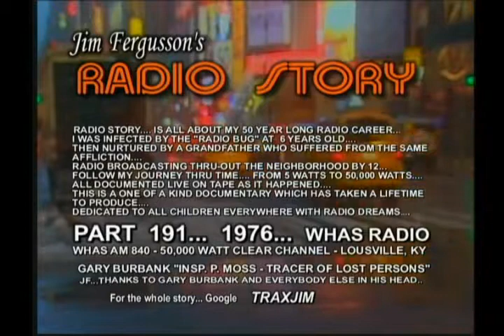CLASSIC GARY BURBANK!!! - 1976 INSPECTOR PETE MOSS - WHAS - JIM FERGUSSON'S RADIO STORY - RS 191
CLASSIC GARY BURBANK!!! - INSPECTOR. PETE MOSS...

1976... WHAS RADIO... LOUISVILLE, KENTUCKY...
GARY BURBANK STARS IN THIS SEGMENT OF JIM FERGUSSON'S RADIO STORY!!!...
INSPECTOR PETE MOSS... TRACER OF LOST PERSONS!!!...
WELL... AS THE PRODUCER GOING INTO THIS PRODUCTION... THE ONE THING I KNEW FOR SURE WAS... IT WAS GOING TO BE GOOD!!!... AND IT WAS GOING TO BE FAST!!!... GARY WAS LIKE A  HARD DRIVE "DUMP"... MEANING HE NEVER HEARD OF THE WORDS "METHOD ACTING" WHERE YOU SPEND ALL KINDS OF TIME PREPARING YOURSELF FOR THE ROLL... HE WORKED LIKE I DID... DO IT!!! THIS IS RADIO!!!... GARY WAS READY!!!... AND SO AS THE PRODUCER YOU HAD BETTER BE READY ALSO... THIS SEGMENT WAS CREATED TO EXPLAIN A RATINGS BOOK  "DISCREPANCY"... WHERE THEY HAD "MISPLACED" 400,000 PEOPLE!!!... WHO YOU GONNA CALL???... HERE IS "INSPECTOR PETE MOSS... TRACER OF LOST PERSONS!!!"...

More... Additional...
LADIES AND GENTLEMEN... IN KEEPING YOU ALWAYS UP TO DATE ON THE LATEST ENDEAVORS OF LAW ENFORCEMENT... WE PRESENT!!!... "THE NEW F.B.I. FIELD TEST FOR TERRORIST!!!"... AND JUST BY WAY OF INTRODUCTION... THE F.B.I. HASN'T ALWAYS BEEN THE F.B.I. ... IN THE BEGINNING IT WAS THE F.I.B. AND THEIR MAIN JOB WAS TO INVESTIGATE... WELL. YOU GUESSED IT... FIBS!!!... NEEDLESS TO SAY THEY ALL GOT A LOT OF RIBBING BEING THE F.I.B.!!!... BUT THANK'S TO ONE DYSLEXIC SECRETARY... AND PURE BLIND LUCK... THE F.I.B. BECAME THE F.B.I. ... AND WITH US TODAY ON THE STREETS OF OUR CITY... IS F.B.I. SPECIAL AGENT PETE WILSON WITH SOMETHING BRAND NEW... THE F.B.I. FIELD TEST FOR TERRORIST!!!... PETE... CAN YOU EXPLAIN HOW IT WORKS???... (pete) WELL YES I CAN!!!... BASICALLY... AFTER AN INTENSIVE REVIEW OF CURRENT DATA FROM THE F.B.I. STATISTICAL INVESTIGATION DEPARTMENT... IT HAS BEEN DETERMINED THAT THE AVERAGE AMERICAN LAUGHS 15 TIMES A DAY... THE AVERAGE TERRORIST LAUGHS ZERO TIMES A DAY!!!... SO IT APPEARS TERRORIST SHARE ONE COMMON TRAIT!!!... THEY HAVE ABSOLUTELY NO SENSE OF HUMOR!!!... THEY HAVE NO CONCEPT OF WHAT A JOKE IS!!!... THE F.B.I. FIELD TEST FOR TERRORIST HAS BEEN DESIGNED TO TAKE ADVANTAGE OF THIS ONE SMALL FLAW IN THE TERRORIST ARMOR!!!... HERE'S HOW IT WORKS... AS PART OF MY INTERROGATION... I FEED THE SUSPECT SETUP LINES FROM WELL KNOWN JOKES... IF THE SUBJECT IS LIKE THE REST OF US... HE'LL GIVE ME BACK THE PROPER PUNCH LINE!!!... BUT IF HE DOES NOT???... WELL... I THINK THE ANSWER IS OBVIOUS... NOW IF YOU'LL INDULGE ME HERE... I'LL JUST PICK A LIKELY SUBJECT PASSING BY AT RANDOM AND... AHHH... SAY... YOU THERE PASSING BY AT RANDOM!!!... HI!!!...I'M FROM THE HUMOR FOUNDATION OF AMERICA... AND WE'RE CONDUCTING A SURVEY ABOUT HUMOR!!!... YOU KNOW... WHAT'S FUNNY!!!... WHAT'S NOT!!!... IT'LL JUST TAKE A MOMENT OF YOUR TIME... AND I'M SURE YOU'LL FIND IT VERY REWARDING!!!... SO IF YOU'RE READY???... I'M LOOKING FOR PUNCHLINES HERE!!!.. JOKE ONE... WHY DID THE CHICKEN CROSS THE ROAD???. SORRY!!!... NO PUNCHLINE!!!. JOKE TWO... WHY DID JACK AND JILL GO UP THE HILL??? NO PUNCHLINE!!!... ALL RIGHT... ONE MORE AND WE'LL BE DONE HERE!!!... WHAT'S BLACK AND WHITE... AND RED ALL OVER???. AHHH TIMES UP!!!... JUST AS I THOUGHT... NO PUNCHLINE!!!... THANK YOU SO VERY MUCH SIR... FOR YOUR PARTICIPATION IN OUR HUMOR SURVEY!!!... YOU DID SPLENDID!!!... NOW... IF YOU'LL JUST GIVE ME A MOMENT I'LL GRADE YOUR RESPONSE!!! ON BEHALF OF THE HUMOR FOUNDATION OF AMERICA... THANK YOU SO VERY MUCH FOR PARTICIPATING IN OUR SURVEY!!!. BANG! (Sound Of A Loud Gunshot)... SEE!!!... MOST IMPRESSIVE... IF I DO SAY SO MYSELF!!! NO PAPERWORK!!!... NO LONG TERM INVESTIGATIONS!!!... NO COURT SYSTEM!!!. AHHH SAY JIM!!!... AS LONG AS I'M HERE... DID YOU HEAR THE JOKE ABOUT.